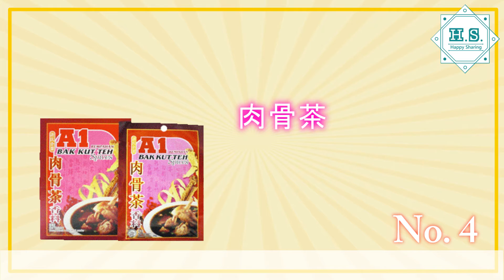H.S. Travel - 新加坡+馬來西亞 手信 - 必買攻略 2016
新加坡有什麼手信是必買的?馬來西亞吉隆坡可買到什麼特產手信?哪裡買最好?價錢多少?..

榴槤口味巧克力
敢吃榴槤的不要錯過，榴槤巧克力，在香港很少見的~
包有榴槤內餡，與巧克力在嘴中，意想不到的搭，口感濃稠，是配茶的調劑好夥伴~
各大超市可買到

肉骨茶
肉骨茶可是馬來西亞鼎鼎盛名的美食呀！去一趟新馬是一定要帶回肉骨茶包的！內共有12包，包裝上還貼心附上烹調教學，回家DIY完全沒問題！

泡麵類
到東南亞絕對不能放過它們重口味又超有當地風味的泡麵！新加坡特色泡麵很多，這款百勝廚叻沙泡麵，整體口感微甜，帶點咖哩味。
而且叻沙的蝦醬香氣十足，椰漿除了化解辣椒的辣度之外，還增加湯頭的鮮甜和香氣。

蝦米捲
這是去馬來西亞和新加坡必買的伴手禮之一唷！純手工製成，外表看起來像極了迷你版的炸春捲，採用純植物棕櫚油製成，外層薄脆香酥，內餡則是鹹香辣十足的蝦鬆，帶有濃濃鮮香海味，非常夠味帶勁，讓人忍不住一口接一口，超好吃！

斑蘭蛋糕BENGAWANSOLO
斑蘭蛋糕是到新加坡必買的伴手禮之一，蛋糕外觀看起來有點綠色，像發霉一樣，但其實是利用斑蘭葉做成的海綿蛋糕。那股濃郁又獨特的斑蘭香味，讓人一吃愛上，口感濕潤且有彈性，讓人意猶未盡，搭配茶和咖啡一起食用風味會更佳唷！斑蘭蛋糕在機場就可以買到了，而且還有做成起司捲的樣子呢！